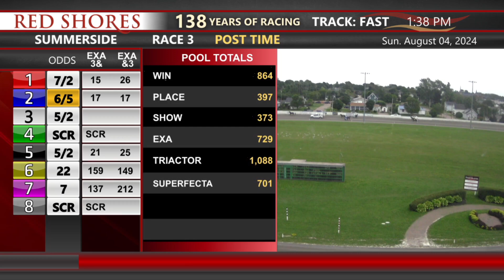SRW 2024 August 4 R03